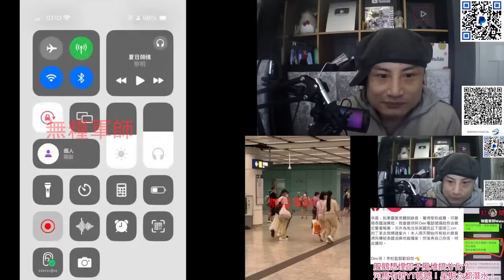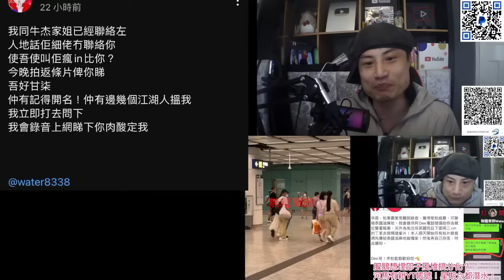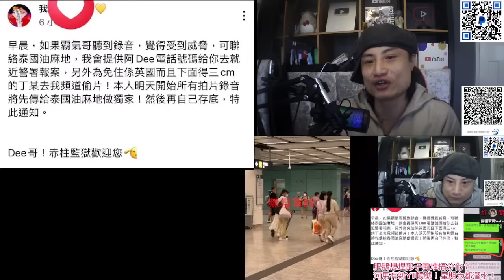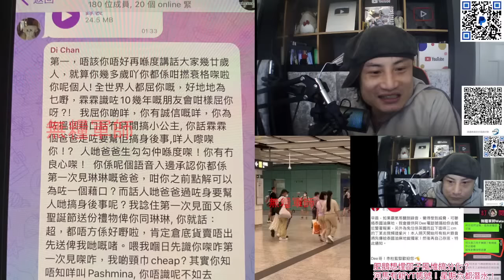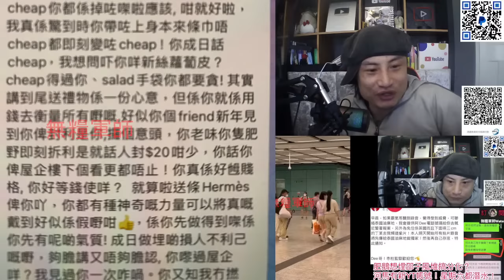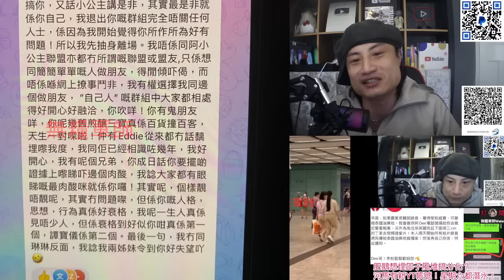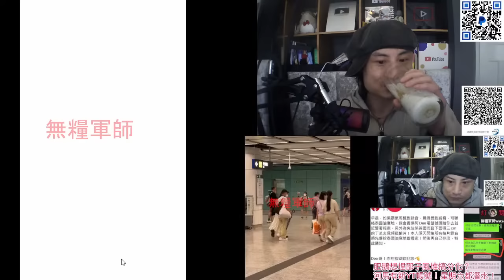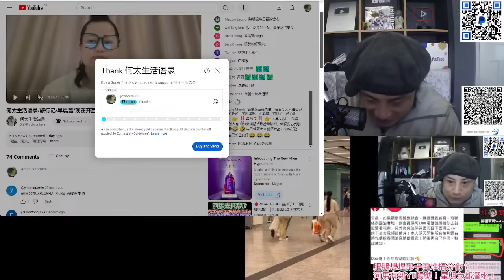河馬YT已開盈利！喺兆康出現？肥鵝想埋邵子風堆搞分化？陳恵敏千金數臭美麗！河馬有新YT帳號！河馬大鬧乞衣水可以搵律師團隊欺壓我哋，我都可以用張嘴對抗律師！繼續鬼打鬼放錄音｜直播精華14/9/24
劉定堅涉犯法？疑假冒警方錄音：電話可以隨便公開！好多警察跟蹤河馬？披露訊息使河馬提高警覺！阻礙警方調查｜7頭堅一齊返香港｜劉扮報警受理！電子報案只接受香港事故
周生Phone in：唔想大家因為劉定堅針對我太太｜河馬二五：已起底霸氣哥！要求幫劉洗白！繼續鬼打鬼，肥鵝、阿Dee再公開錄音
揭肥鵝恐怖過河馬一百倍！如何操控河馬！肥鵝上完網台扮慘後又自爆叫河馬退房！二五上網台推卸責任，數臭阿水
河馬二五城市論壇阿叔阿門以為聲大夾惡就係道理？以為個台係自己？Reset部機乜嘢紀錄都？不停上網台洗白，無反駁美麗變信美麗講嘅嘢｜河馬直播現場疑出現二五？
河馬直播爆二五大鑊：6個二五諗住夾八十萬搵律師搞無良乞衣！律師去英國帶乞衣返香港受審？無人可以控制我
肥鵝親口承認幫河馬錄音流出！仲上埋深圳？金主兩萬蚊資助河馬住酒店？金主同肥鵝爭寵爆大鑊？河馬扮同二五反面唔肯播語音？使乜要播夠一個鐘？成日睇電話
河馬前金主與肥鵝隔空罵戰｜前金主再爆料｜肥鵝拍卡上咗河馬酒店中途這劇本所以唔落播？
小雪發多篇長文反擊河馬｜千字文向國安投訴河馬！不停讚藍衣女！掛住陽江人夫觸景傷情不停播黎明啲歌？
河馬公園直播扯貓尾：藍衫女社會地位好高！我唔識佢，多謝晒佢，佢好人嚟！又消費無良干C
霸氣哥河馬精彩片段｜河馬轉數快電話及何伯電話已停，藍衫女點樣同河馬聯絡？
派出所戰地記者Phone in爆料：河馬南湖派出所VIP ！霸氣哥去酒店探河馬仲送埋西瓜：河馬唔好龜縮匿喺酒店｜大山婆被評為失德主播
河馬抖音直播又起人底鬧芝士分子：霸氣哥喺你樓下茶餐廳等你！那個小雪唔係報警處理嗎？嫁5次又怎樣？賺唔到錢就離婚！又扮慘9up
河馬直播：你哋喺酒店樓下等我？又發癲搞陽江小雪！話我係全中國嘅公敵？450億都唔稀罕
河馬去完派出所又直播：要搞到陽江公務員無工做！屈律師知法犯法！又恐嚇陽江同鄉
河馬黑面直播：爆無良干C地址！晨早搵霸氣哥、阿水撩交嗌！回應勾佬事件？深圳荔枝公園
河馬恐嚇無良干C：陽江程村條儍西搞搞震！靑青啲皮膚好差！我寫封信俾英國政府你實收皮！等你駛唒啲無良心嘅
河馬直播：陽江公務員勾結外國勢力！你唔受懲罰我唔姓葉！無良封律師信係假！你哋啲恐怖分子有報應㗎
白睡河馬廣東四處搵食？自稱人妻男友人力證？有陽江話語音｜市民報料東張，要求去陽江訪問人夫老婆｜王老頭黑化了？